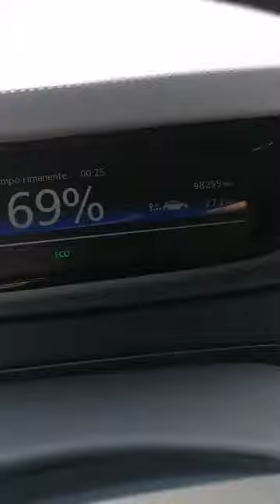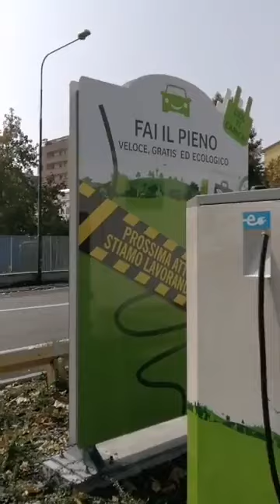RICARICANDO ALLA LIDL IN 15 MINUTI IL TEMPO DELLA SPESA